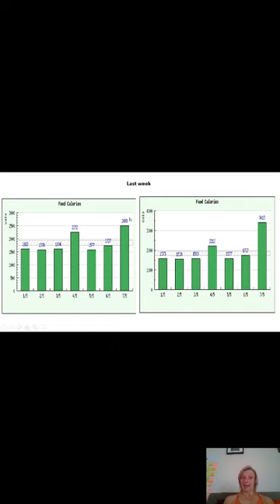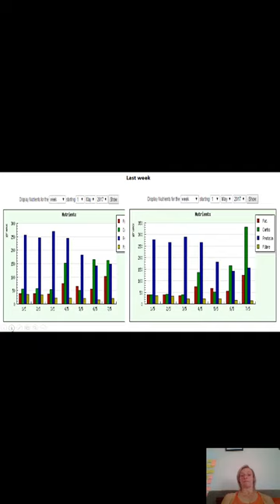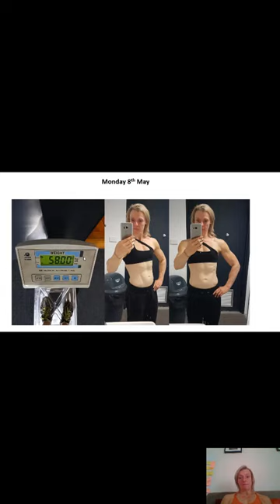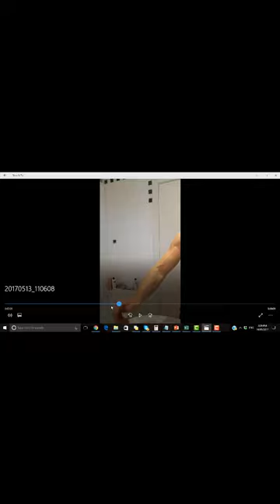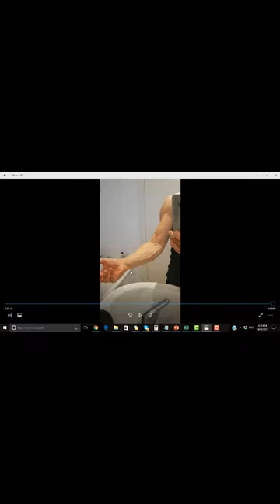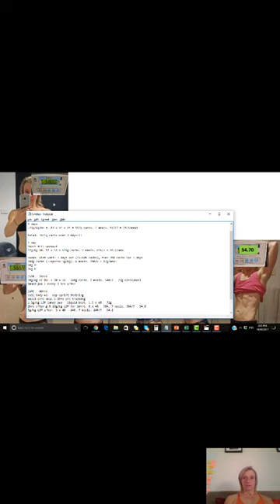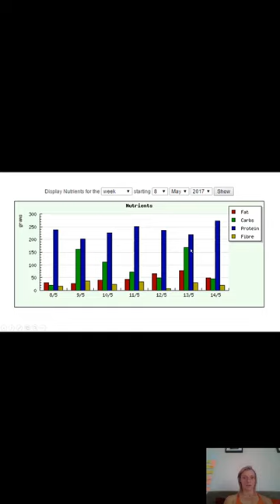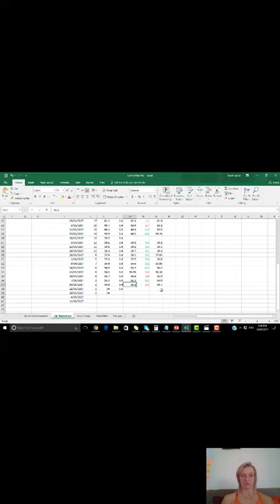Prep with a Pro: Week 17 - Carb Front Loading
Carb Front Loading Experiment.
Are Pro's 100% compliant with their diets?